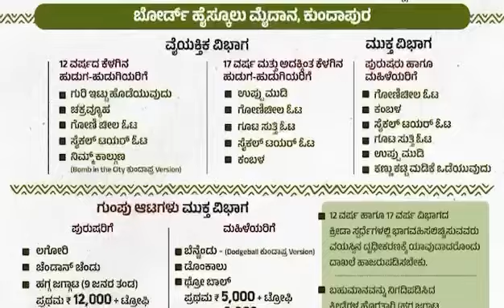Tulu -Kannada comedy ಸೂಪರ್ ಡಬ್ಬಿಂಗ್👌👌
Kannada comedy ಸೂಪರ್ ಡಬ್ಬಿಂಗ್👌👌kannada#ramjo